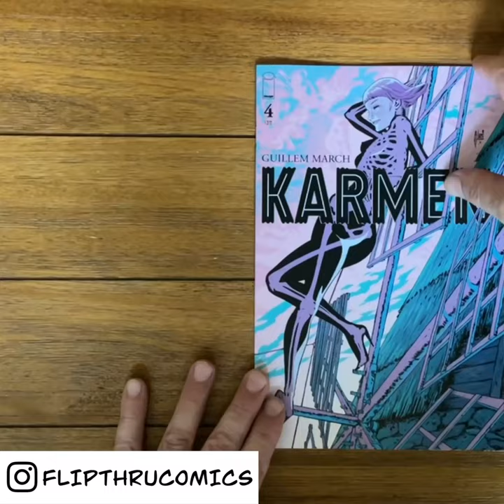KARMEN 4 (Guillem March) Image Comics